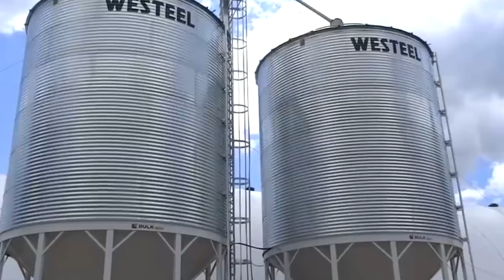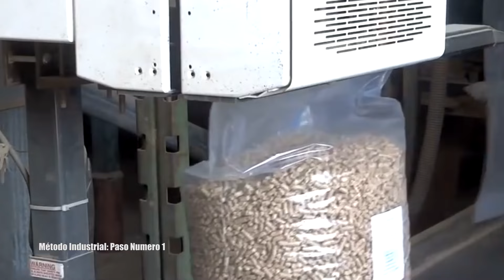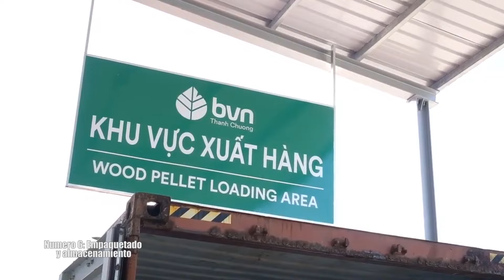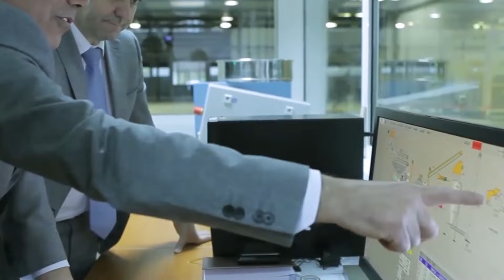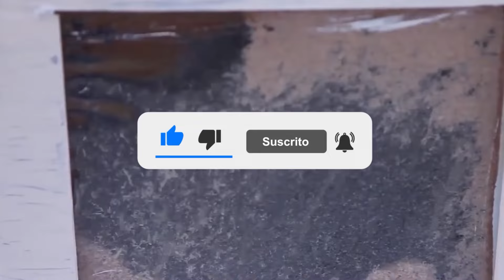Cómo Se Fabrica El PELLET? [Proceso En Fábrica]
Cómo se fabrica el PELLET? Cómo se produce el PELLET?

El pellet es actualmente uno de los combustibles de biomasa más populares, debido a su bajo impacto en el medio ambiente. Además, en comparación con los combustibles fósiles y tradicionales, como la parafina y el gas, suponen un ahorro significativo para el bolsillo.

En el video de hoy les mostraremos como es el proceso de Fabricación del PELLET, Si aun no tienes bien claro que es el pellet y para qué sirve quédate aquí te explicamos todo a detalle.

Los materiales para la fabricación de pellets son muy diversos y según la materia prima que se elija, se obtiene un tipo u otro con una mayor o menor eficiencia energética.

En el uso doméstico, los más comunes son las ramas, la paja, las cáscaras de frutos secos, las cortezas de los árboles, restos de poda, etc., aunque también huesos de aceitunas o madera de pino para conseguir una combustión más eficaz.

El principal objetivo en el proceso de fabricación de los pellets es conseguir que originen la mayor quema con el menor coste posible. Existen dos métodos que son el Industrial y el clásico y menos tecnificado, según la materia prima que se utilice